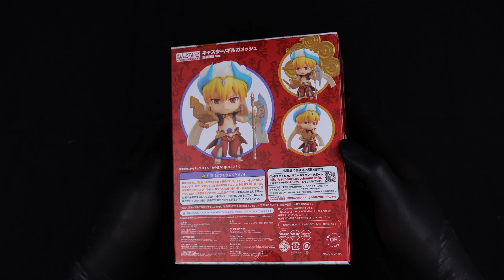[ASMR UNBOXING] Nendoroid Caster Gilgamesh Ascension Ver (Fate/Grand Order) figure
anime&game no talking ASMR UNBOXING channel "NENTUBE"

Nendoroid 990-DX
Caster Gilgamesh  Ascension Ver (Fate/Grand Order)